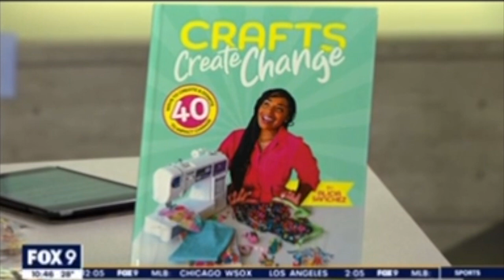Crafts Create Change on Fox 9- Fox Pointe Publishing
Checkout the recent feature on Fox 9. Special gratitude to Fox Pointe Publishing.

We provide life-changing volunteer experiences that make an impact to help communities one question, one conversation at a time. We are bringing a different approach to volunteering whether in person or online. We want to cultivate a socially conscious mindset that provides a time-shared approach for generations to come.⠀
We listen to local people’s needs, dreams, and plans. Then, we mobilize volunteers to work hand-in-hand with them on their community’s vision to serve youth and families. You’re now part of that conversation! Each of us has our own special sparkle we can bring to make the world a better place!

Facebook- Dear God, Are we there yet?